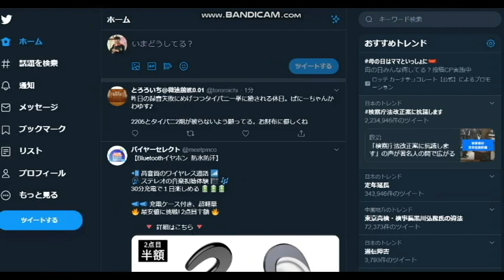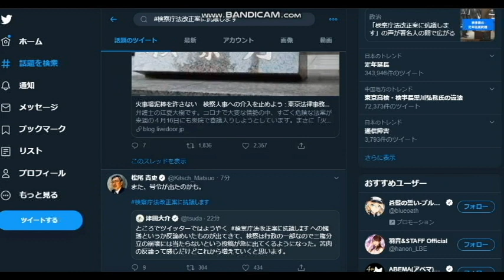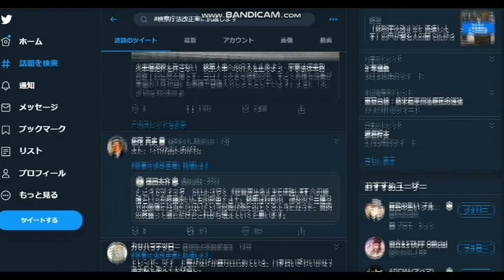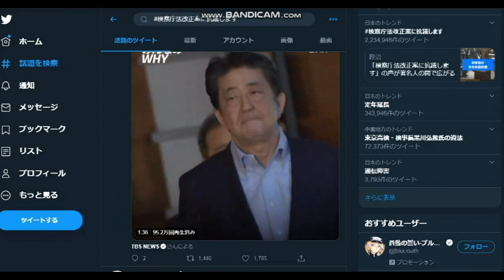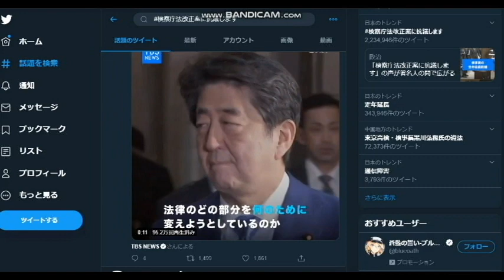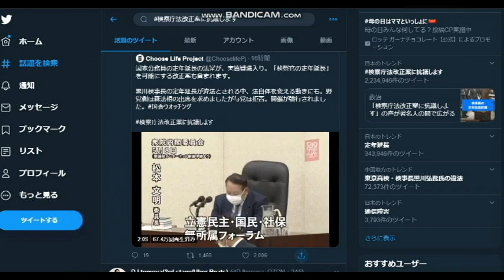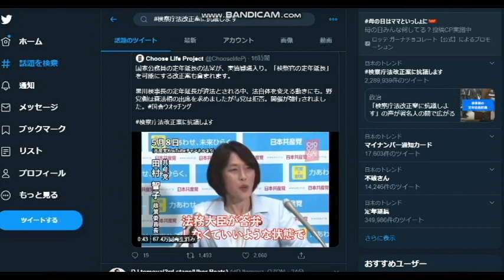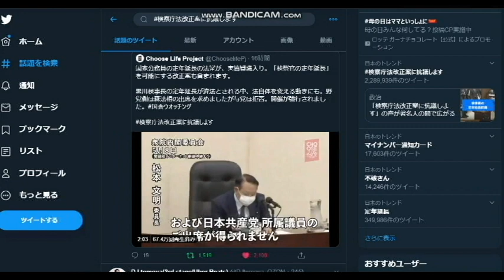【隠居TV】検察庁法改正案に抗議します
みんなに忖度してくれ！
政治的発言はタブーじゃなくてどんどんしていくべき。
国民の権利だ